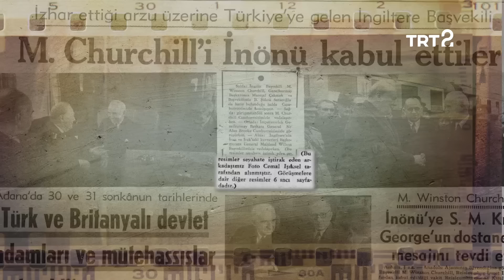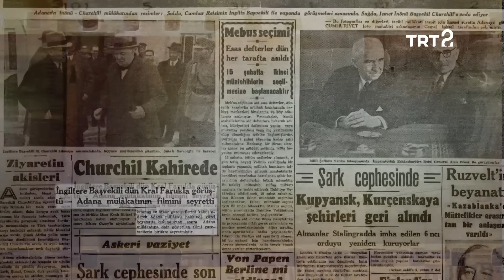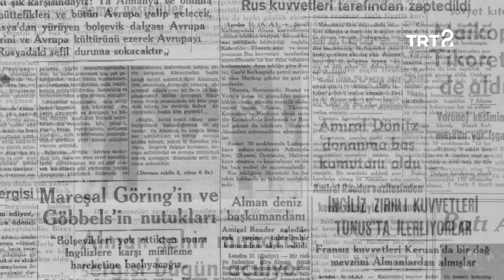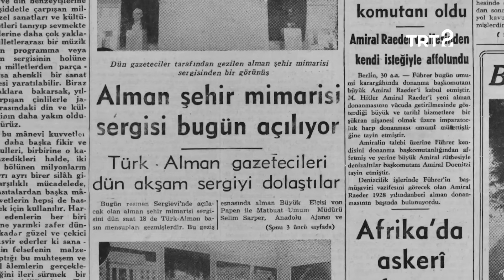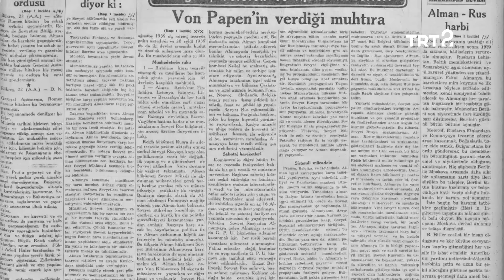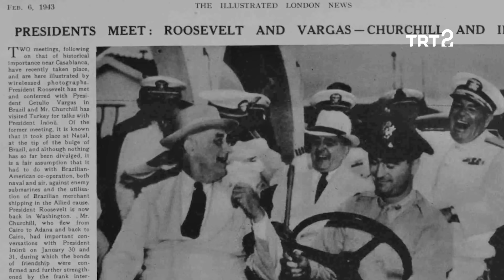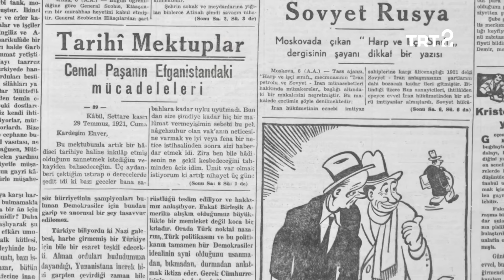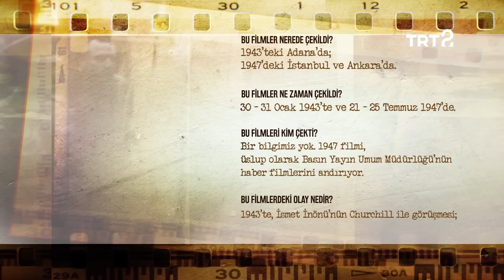Tarihin Ruhu | Churchill ve İnönü Görüşmesi & İngiliz Filosu | 47. Bölüm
Tarihin Ruhu'nun bu bölümünde 1943 ve 1947 tarihli iki filmi inceliyoruz: İlk olarak Adana'da, 30-31 Ocak 1943'te, İsmet İnönü'nün Churchill ile görüşmesine dair kaydı inceliyor; ardından 21-25 Temmuz 1947 tarihlerinde İstanbul ve Ankara'da kayda alınan görüntülerde İngiliz filosunun Türkiye ziyaretini seyrediyoruz.